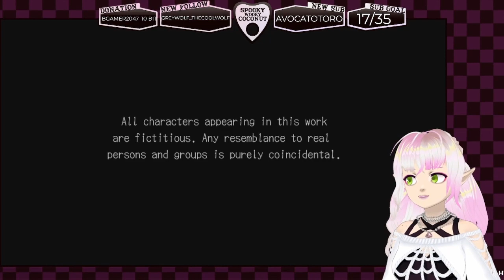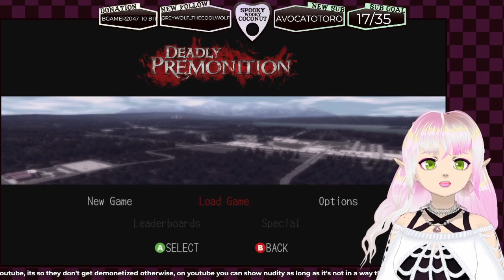My coffee warned me about it... | Part 1 | Deadly Premonition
Welcome to Greenvale!

VOD originally aired on Twitch May 12, 2022. If you enjoyed the playthrough of Deadly Premonition please come watch me stream over on Twitch on Mondays and Thursdays at 6pm PST!

-= CREDITS =-
0:00 Intro
5:56 Gameplay
2:50:26 Outro